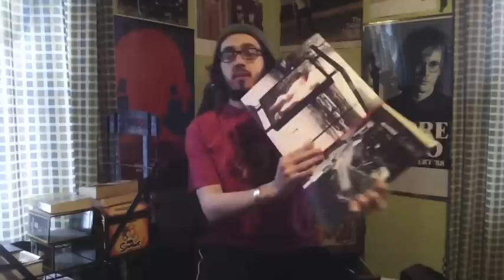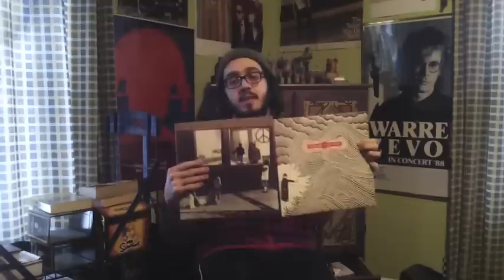Vinyl Unboxing, Chelsea Light Moving "Chelsea Light Moving"(w Thom Yorke bonus)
Another new unboxing video today! Here we have the March 5th release of Thurston Moore's new band Chelsea Light Moving(released early on vinyl for Matador Record pre-orders), as well as a throw-in unboxing bonus of Thom Yorke's 2006 solo album "The Eraser". I felt it made sense given all the coverage of Atoms For Peace I've been doing lately, though hopefully this will bring that chapter to a close.